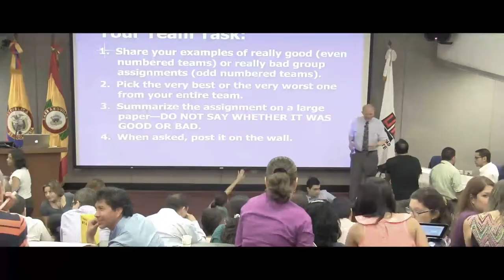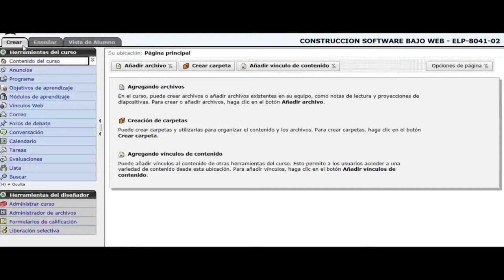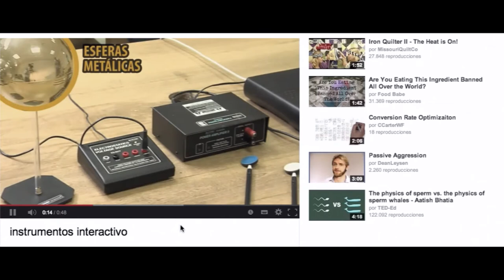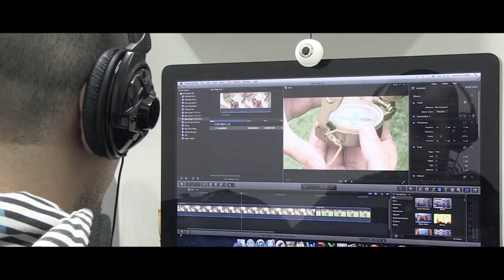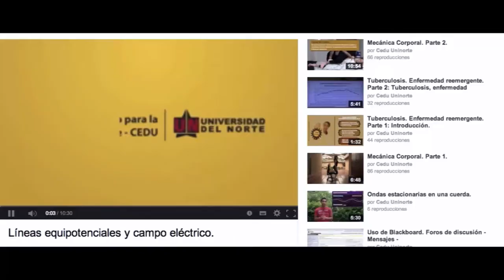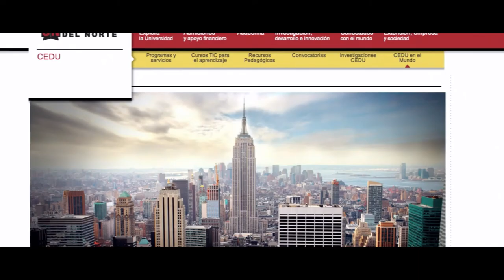Centro para la Excelencia Docente Uninorte 2013 - CEDU - Universidad del Norte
Durante todo el año académico el CEDU acompaña a docentes en su quehacer pedagógico con propuestas de formación, asesoría y apoyo constante.